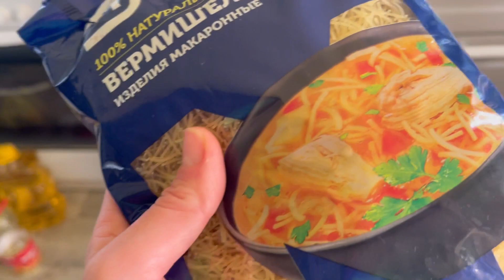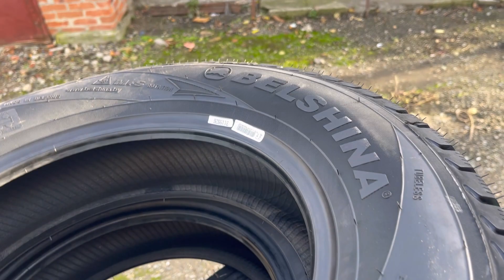зима на юге✨ищем зимнюю резину✨готовлю котлеты✔️влог 12.2023 life as a mother of five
Всем привет! Меня зовут Татьяна. У меня 5 замечательных деток: Алина, Эльдар, Дарина, Милена, Артемий. Разрушаю стереотипы о многодетных. Живём на юге России в Ставропольском крае, в селе городского типа. Покажу Вам реальную жизнь многодетной мамы и как не сойти с ума сидя дома) не потерять себя в бытовухе) Мотивацию на уборку, готовку и просто жизнь). Подписывайтесь на канал и оставайся с нами) у нас много интересного) и не забудьте нажать на колокольчик, чтобы не пропустить новое видео) и конечно же оставляйте свои комментарии под видео) Добро пожаловать!!!